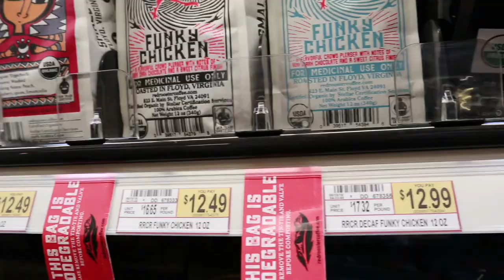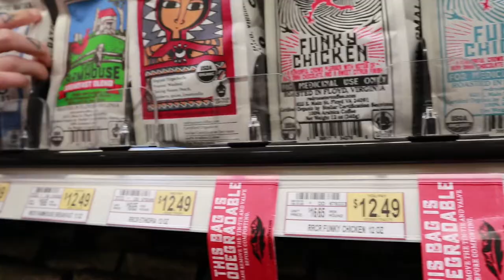Bus Life Vlog 014 - Charlottesville - Chicken Painting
Cali asked me to paint her chicken coop, so... I painted her chicken coop. Mural starting soonish; eating some meet for the holidays soonish; and peter McKinnon's b roll challenge are all things to look forward to in the next week!